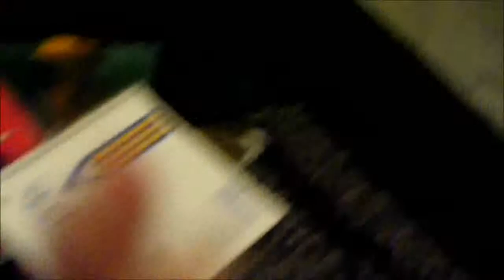Snake Feeding Video (again)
Haven't done one of these in a while.

As the video said, I accidentally bought pinky mice instead of fuzzies, since the store didn't have her normal medium sized adult mice... so I had to feed her several at a time. Enjoy her stuffing her face. :D